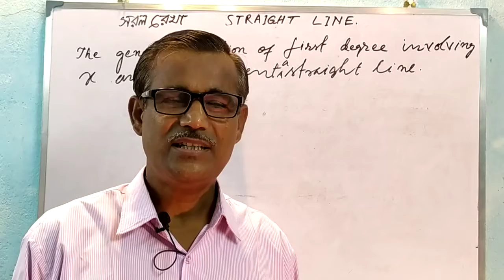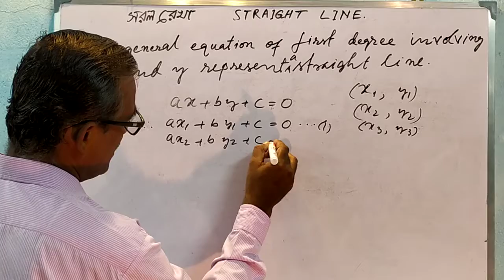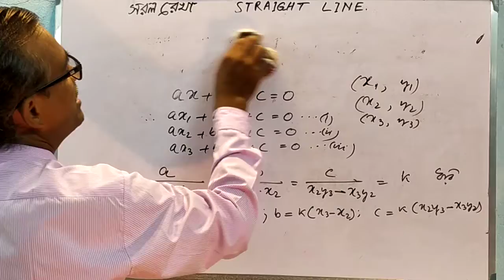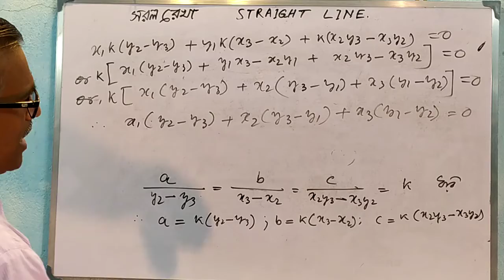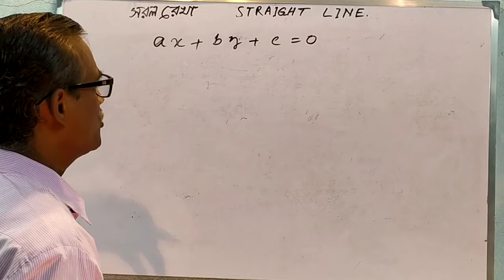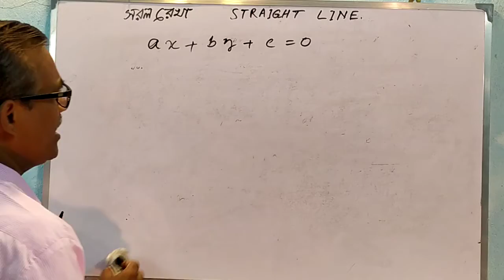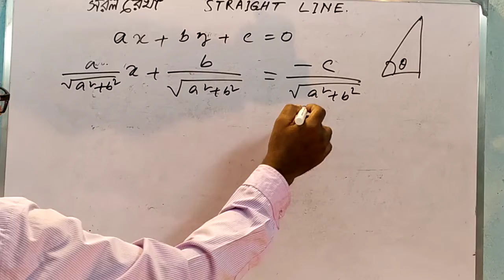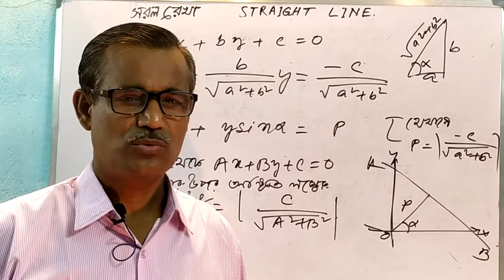Co-ordinate Geometry - Concept of Straight Line স্থানাঙ্ক জ্যামিতি-সরলরেখার ধারনা Class 11